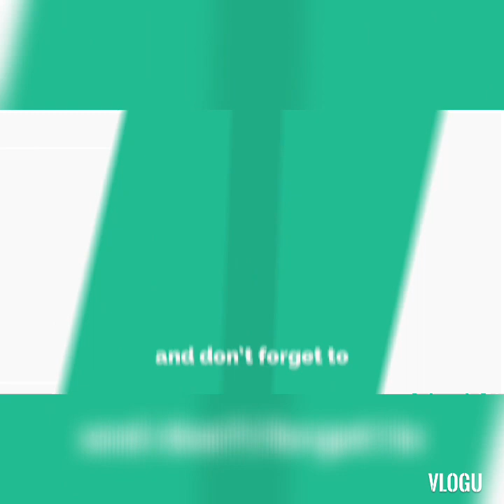When in "BADOC, ILOCOS NORTE" (Viva cristo rey!) 🤗⛪⛪IlocanoNak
YOUTUBE: Jeniliza Pitas (Iza Vlogs)

Thank you. enjoy watching my walang kwentang travel vlog. HAHAHAHHA😂😂😝